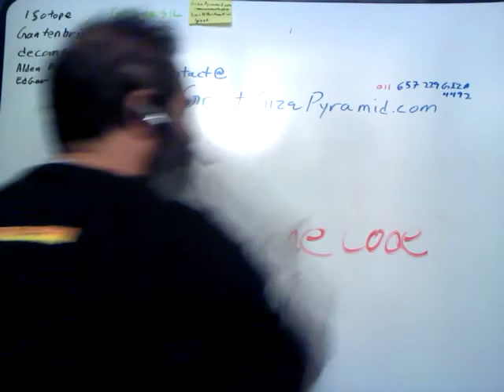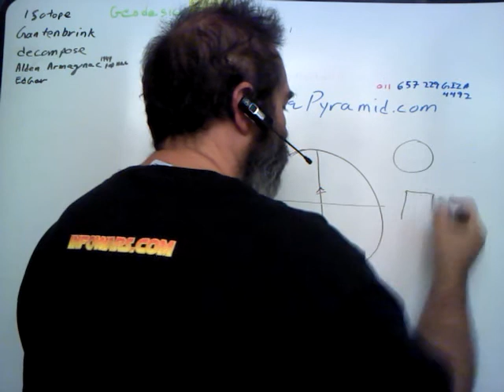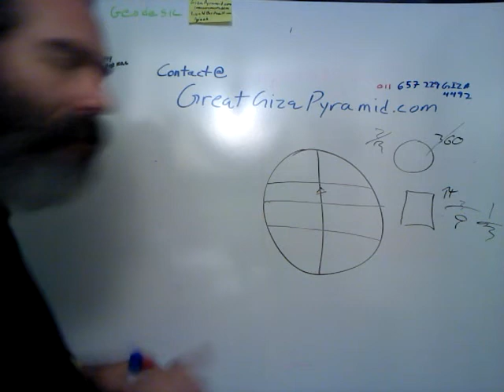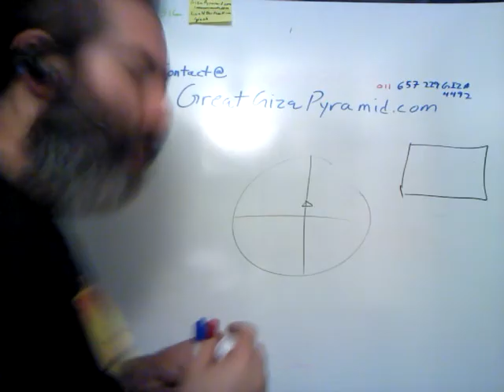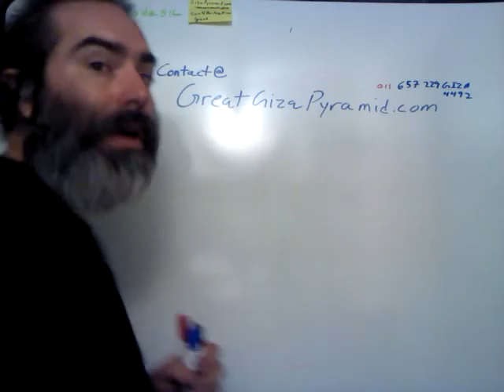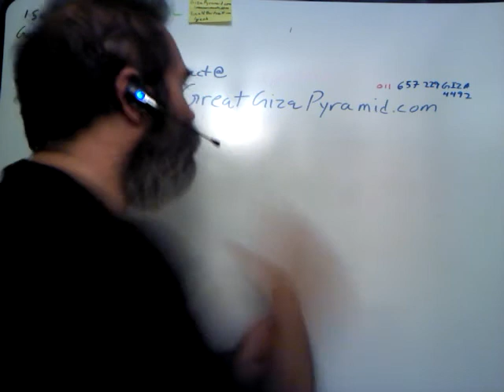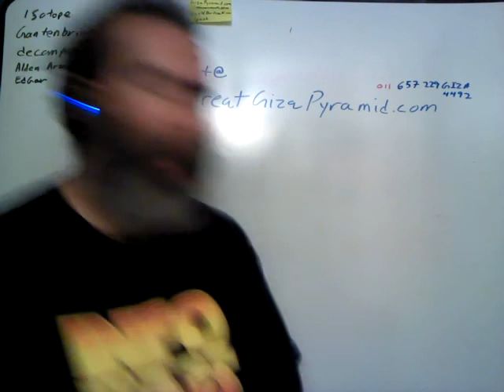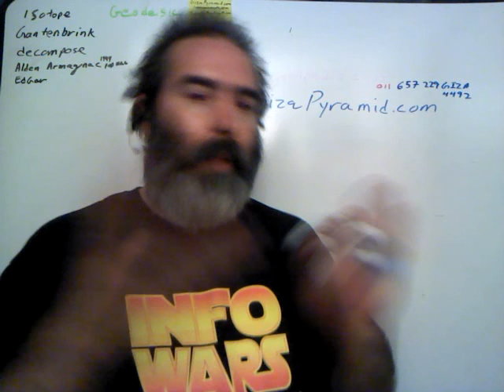Carl Munck - The Code, Charlotte Iserbyt - The Deliberate Dumbing Down of America, Please Wake Up.